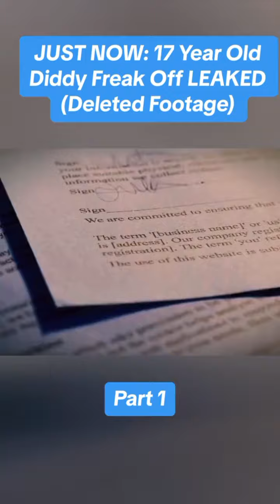She was paid to keep quiet